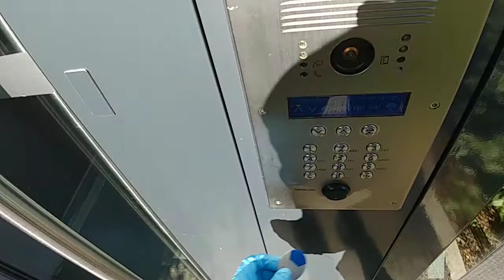Visite T2 212 rue Henri Barbusse RONCQ